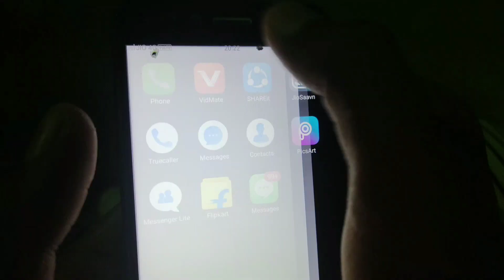Jai Jai Shiv Shankar | War | Dance Cover | Sourav Sahu & Abhishek Agarwal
A short story dance cover
Brotherhood ❤️

Cameraman - Rudra Narayan Mohanty

Supported by - Sishir Kumar

Hoped you all like our video